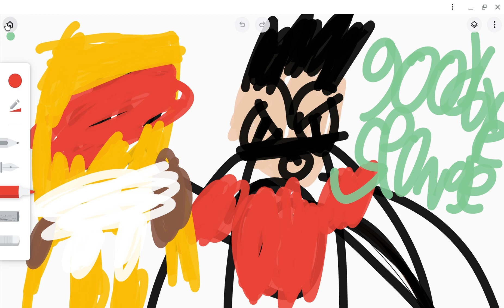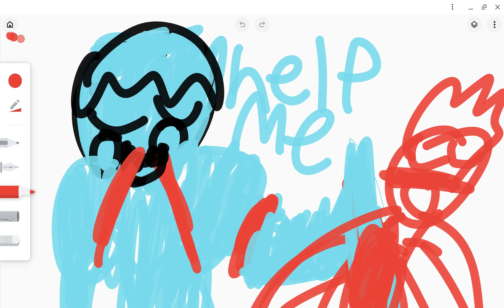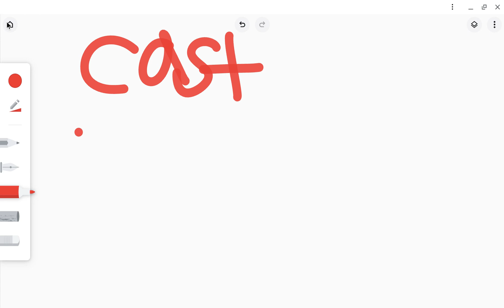new threat attacks the spongebob characters and elimantes them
so guys i have meet some spongebob mr krabs snady patrick king posidon larry and omni man from invincibles comic series so you guys i win and defeated the incibles comic character